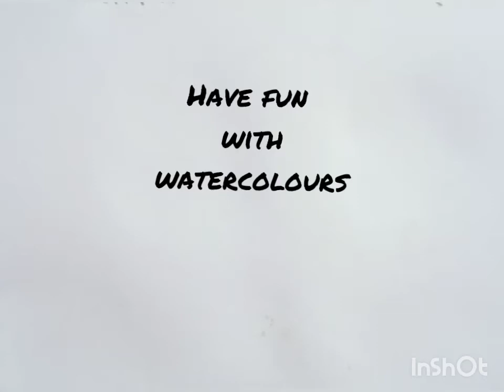Just play with watercolours, easy watercolour practice for beginners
easy watercolour  practice for beginners